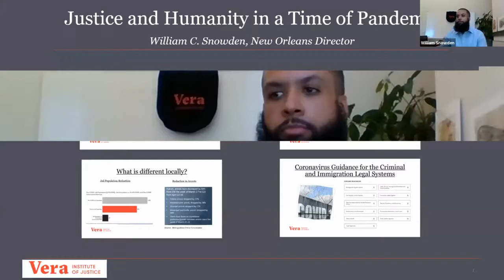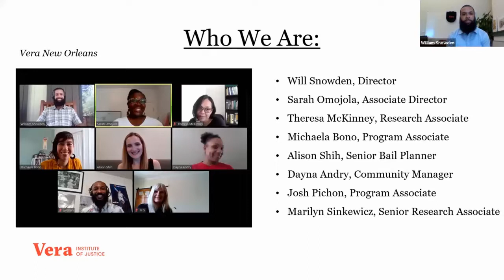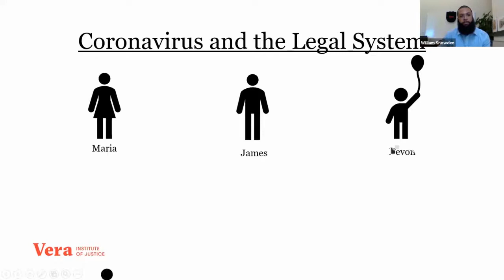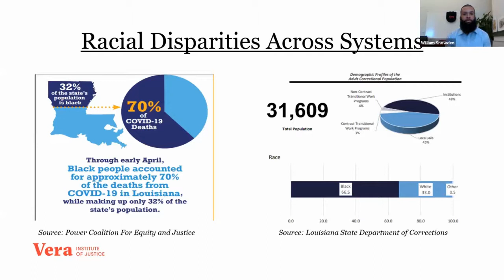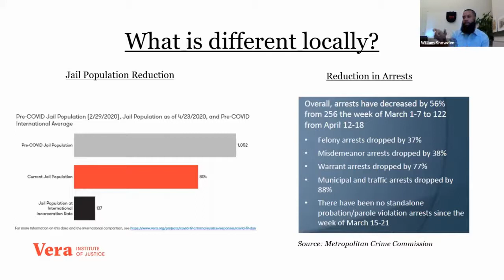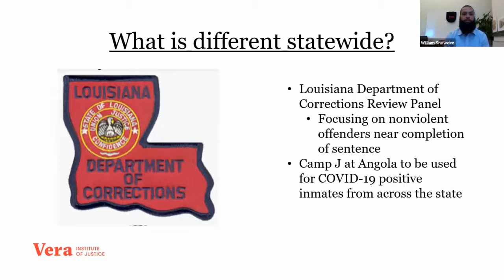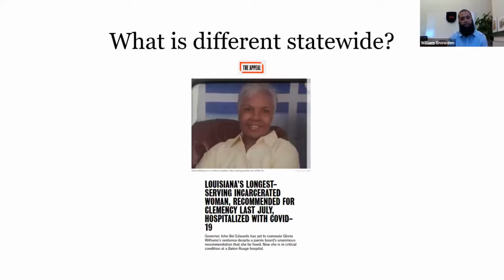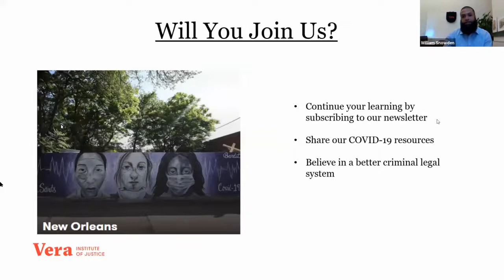Justice & Humanity in a Time of Pandemic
A webinar on Vera's New Orleans COVID response. Vera's work in New Orleans began in 2006, when the City Council invited us to assess the criminal justice system and propose reforms as part of post-Katrina recovery efforts. Since then, we have become a nexus for advancing evidence-based reform and have demonstrated that change is not only possible, but within reach. Facing a crisis no one was prepared for, our New Orleans office swiftly executed a three-part COVID strategy -- including statewide education, data analysis, and communication with judges -- to assist local and statewide actors in their understanding of what they should know and what they could do, and follow up to help where needed. Thanks to our work, and the work of our partner organizations, a number of people had their bail amounts reduced, and then were bailed out. We haven't seen jail population numbers this low in New Orleans since the '70s. Vera's New Orleans Director Will Snowden led our conversation on current jail decarceration efforts and policing practices during the epidemic, and ways justice systems can ensure the dignity, health, and safety of men and women in custody.